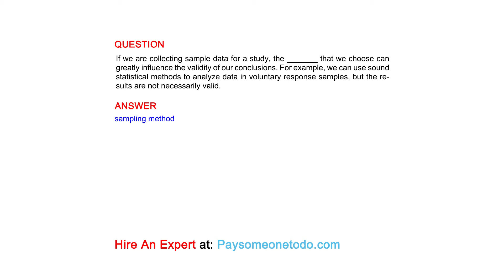If we are collecting sample data for a study, the _______ that we choose can greatly influence...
QUESTION
If we are collecting sample data for a study, the _______ that we choose can greatly influence the validity of our conclusions. For example, we can use sound statistical methods to analyze data in voluntary response samples, but the results are not necessarily valid.